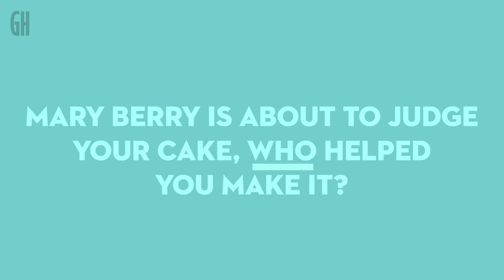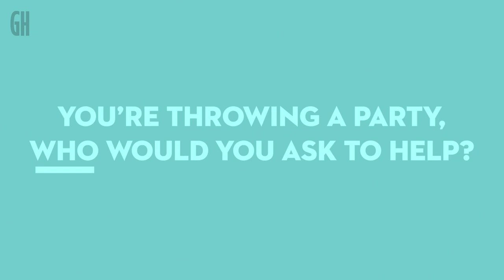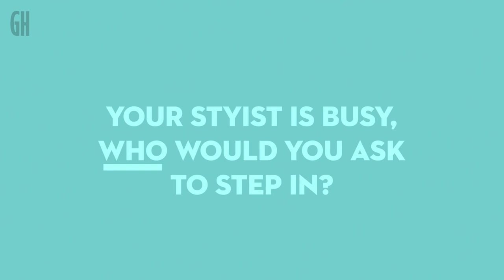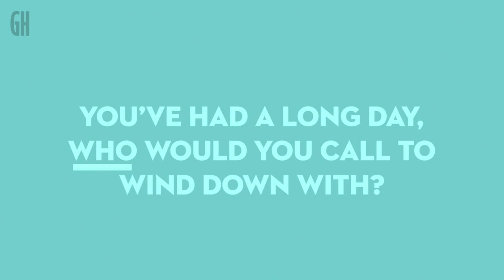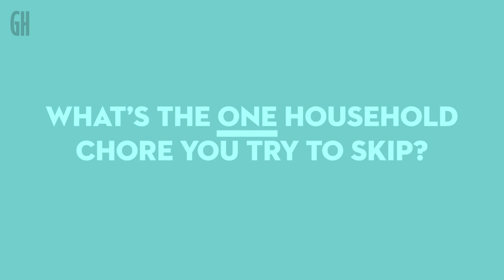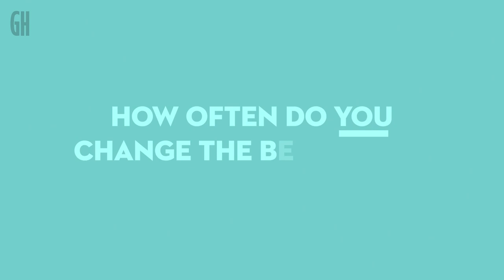Anita Rani has tea with Good Housekeeping UK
TV presenter Anita Rani is a staple face of British TV, having worked on the likes of The One Show, Watchdog and now Countryfile, however her journey to success hasn’t been without challenges.

We sat down with Anita to chat household chores, dream dinner parties and celebrity dog walkers whilst having a few biscuits and a cuppa!

Head to our site for all the other food advice you might need